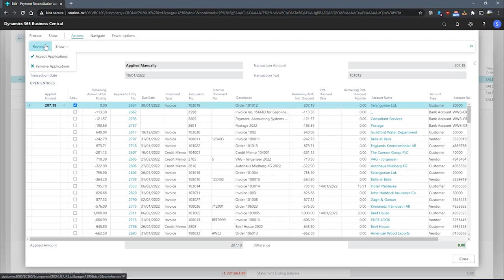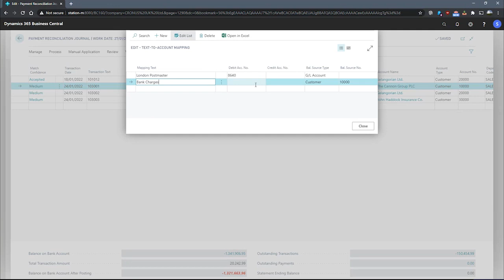Payment Reconciliation Journal - Manually Mapping Payments | Business Central Training Centre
In this video it shows how to map text to recurring payments. Part of the Business Central Training Centre from Dynamics Consultants.